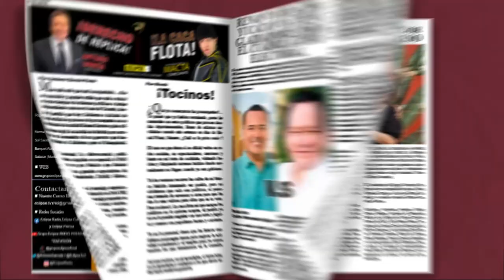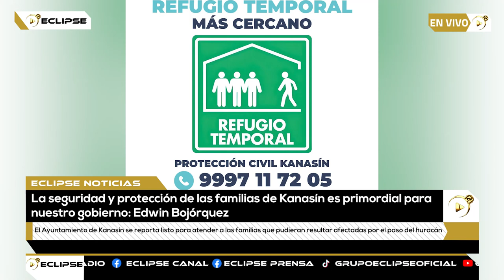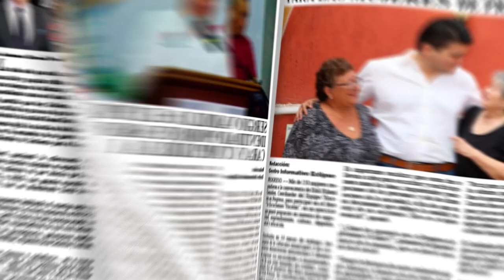📡🔴ENVIVO VIA STREAMING ECLIPSE NOTICIAS “MÁS CERCA DE TI” con AbrahamCobián 📲 📺🖥️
Noticiero del 4 Julio con Abraham Cobián